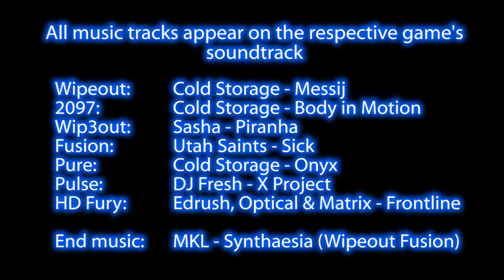WipEout - Through the Ages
THIS VIDEO IS NOW OUTDATED. Please click the following link for an updated version including footage of 2048

As we await the eighth game in the series, Wipeout 2048, this video gives a  retrospective on the game's 16-year history